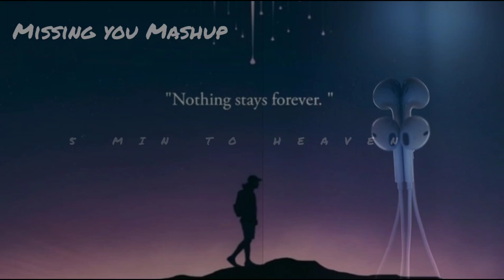missing you mashup !Heartbroken of bollywood lofi (slowed x rever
night long drive mashap song 2023 ||
night long drive mashap song
Loft plaglist hindi Lefi plaglist Bollywood
Bolluwood chill mix This is what indian lofi
sonuds like
Old bollgwood lofi
Best of old songs bollawood hindi
Old bollgwood songs lefi
Non stop hindi lofi playlist best hindi lofi
best hiudi songs lofi
old songs lofi
lofi songs hindi
lofi hindi planlist
best lofi hindi songs best chill musie hindi
hindi lofi plaglist
iishu Musie World
ishu Musie
music lofi relax
lowe music
sleeping music for deep sleeping night drive
mashup
deep sleep music
Mashup Songs
relax mashup
sleepiug song for deep sleeping arijit singh
deep music
deep sleep song
hindi lofi songs
hindi sleeping song instrumental music
mashup sonp 2022
punjabi mashup relax music sleep
sleep mashup
sleep
deep sleep music
deep sleep song
mashup songs
sleeping musie for deep sleeping night
mashup deep sleeping music hindi sleeping
Song
relax mashup
sleeping song for deep sleeping arijit singh
songs all songs
deep musie
drive mashup
hiudi lofi songs
instrumental music
lofi mashup
lofi songs mashup song 2022
mashup song 2022
music
new songs mashup
night drive
night drive mashup
2022 night drive songs
night driving lofi soug punjabi mashup
relax music sleep
sleep mashup
sleep music
New mashup song 2022
Gardishon Ke Hein Maray Ho..
DJ Non-Stop Party Mashup 2..
Mood Off 9/ Mashup ..
Hindi Love Mashup|Hindi.
OHeart broken song||Sad.
Best heart broken song || sad.
KAKA New Punjabi Song - Mi.
Raanjhana Ve - Soham Naik &.
Dil Jalane Ki Baat| Atif Asla..
Frist Love Lofi Mashup |( SI..
Pyaar De | Sunny Leone & Raj..
Arijit Singh - All Songs | Mash.
Love Mashup Song | New Ye...
Old Punjabi New Bhangra Ma..
Missing You l Heartbroken B..
Night lofi songs (slowed an...
New Arabic Remix 2023 | Ara...
Dhup mein tujse thandak
Trending Instagram Mix || Nig.
Aawara Shaam hai (slowed+r..
Heartbroken Of Bollywood Hi.
New Hindi Remix Songs 202..
|Arijit Singh |feelthem.
MehrabAlveda {slowed + re..
Sad song| Break up song
Main Chand Sitare Ki Karne[o.
Night Lofi Song | Night Relaxi.
Evergreen Love Mashup | Ro...
I mood off l broken heart.
Mind Relex Lo-fi ll Mashup Lo.
Phir Bhi Tumko Chaahunga S..
Best ofB Praak 2023 || b.
THODA THODA PYAAR HUA TUM ..
new songs arijit singh

youtubemusic sgoutube sspotify
youtubechannel xamazommusic shiphop
goutubevidees goutubers sgoutubevidee
sof love ehindilofi shindimashup Bass Music
NewSong Fresh Best chillout smoodylofimix
abollywoodiofi sof sloue shindilofi
ahindimashup Bass Music NewSong Fresh
Best schillout amoodylofimix
bollywoodlofisong enewhindilofisong slofi
slofihiphop eacsthetic shiphop slofibeats
ebeats aloficdits
eaestheticcdits chillvibes alofihiphopedit
animalofihinhon

hiphope eanimelofihiphop
alofihiphopmix elof hiphopmademedoit
lofihiphepproducer lofihiphopjams
elefihiphopuibes lofihiphopart slofihiphopohill
slofihiphoprappers slofihiphopd
soldschooltolof hiphoptoheauhbassset
alofihiphopchillhouse